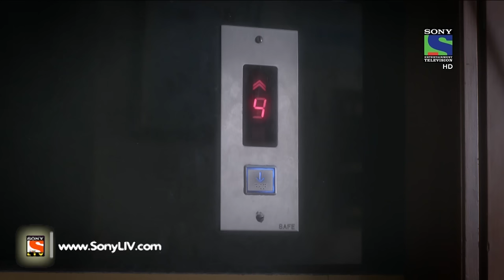Beyhadh - बेहद - Episode 9 - 21st October, 2016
Arjun decides to teach Maya a lesson for locking him inside a restroom. Arjun cuts out the main electricity when Maya is inside an elevator of her office. After a while, Arjun opens the door of the elevator and asks Maya to come out of it. When Maya finally comes out of the elevator she collapses in Arjun’s arms.